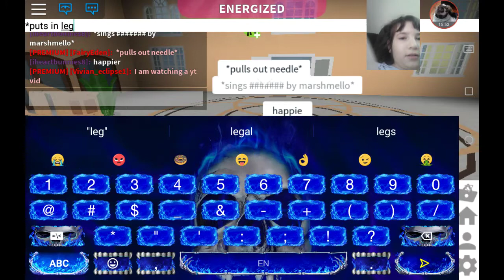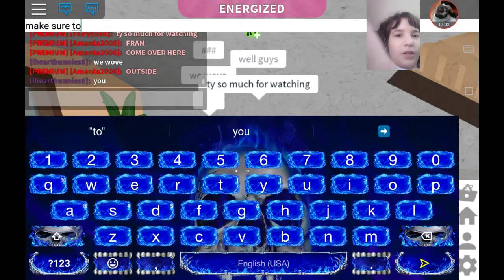I FOUND A GIRL LIVING IN MY BASEMENT THAT I DIDN'T KNOW I HAD?! | Bloxburg Roleplay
I was walking at my house when I heard someone beautifully singing...  Watch to find out the rest! ITS CRAZY!
Sub to Gabe's Gaming World